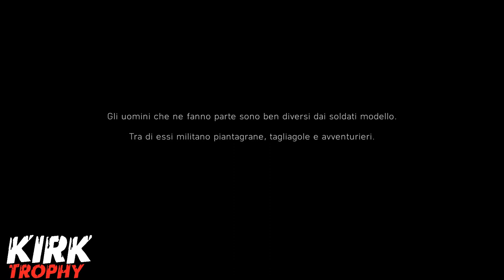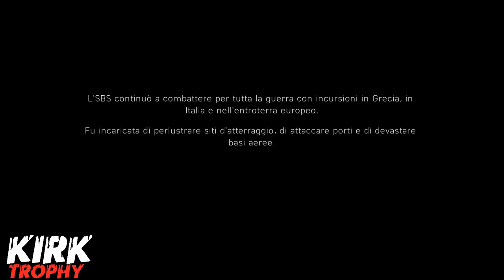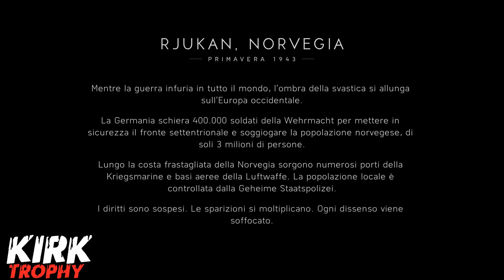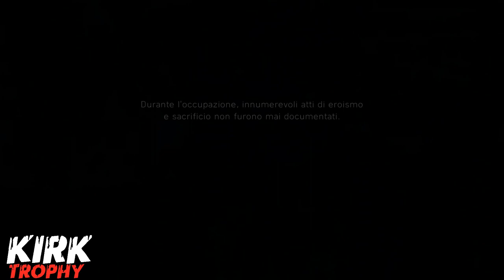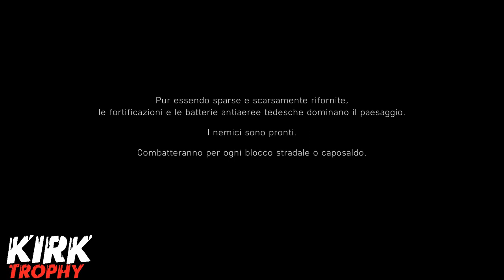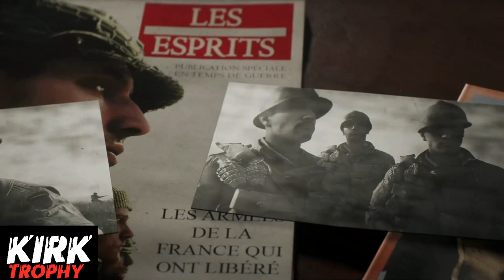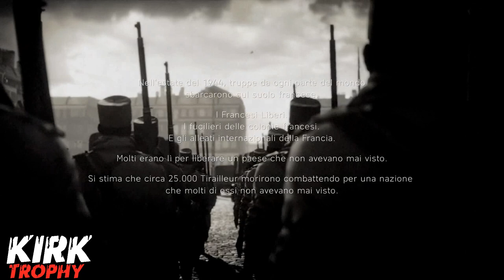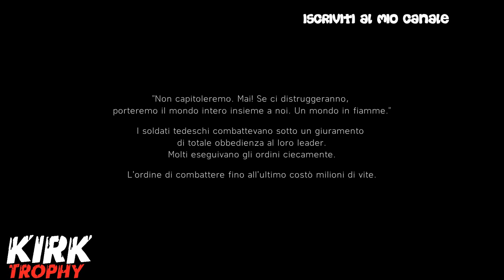Film d'azione 2018 Battlefield V italiano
Film d'azione 2018
Battlefield V italiano
Cutscene